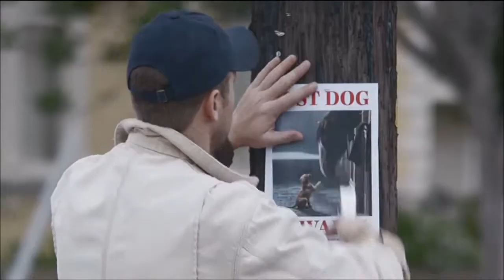HD 2015 Cute "Lost Dog" SuperBowl Commercial